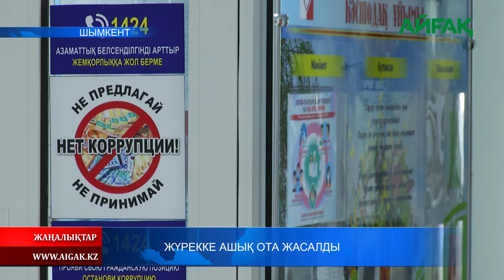04.06.2021 ж. Жүрекке ашық ота жасалды